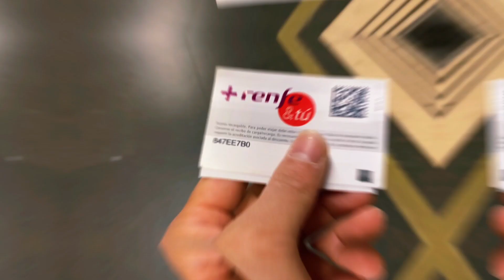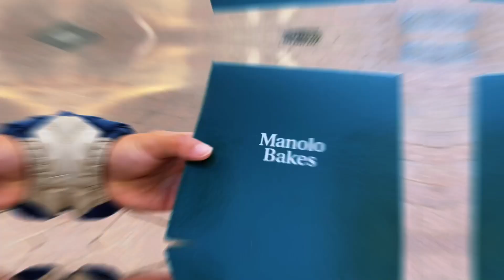Brasil 5 X 2 Espanha | 1º Jogo | Amistoso Internacional de Futsal - Brazukas Brothers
Eu Douglas Valente, e Junior Ribeiro do Divulga Madrid, decidimos sair de Madrid e viajar para Zaragoza para assistir ao Amistoso Internacional entre as seleções de futsal do Brasil e da Espanha. O jogo foi incrível, com o Brasil vencendo por 5 a 2, demonstrando todo o seu talento e habilidade em quadra.

No entanto, no final do jogo, houve uma pequena confusão entre o goleiro brasileiro e um jogador da seleção espanhola, o que gerou um pouco de tensão na arquibancada. Mas isso não tirou o brilho da grande vitória brasileira, que continua a ser a maior campeã mundial de futsal até hoje.

Foi uma noite inesquecível para nós, onde voltamos para Madrid com a sensação de termos presenciado um grande espetáculo esportivo.

Brazukas Brothers & Divulga Madrid.

Muito Obrigado